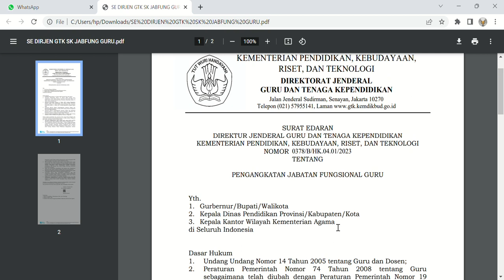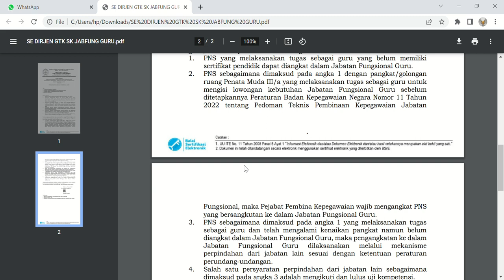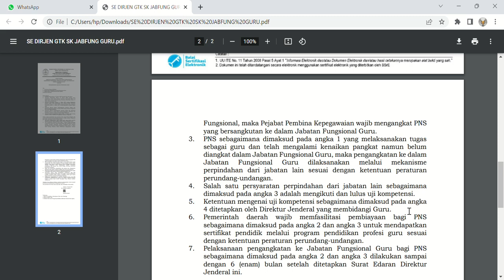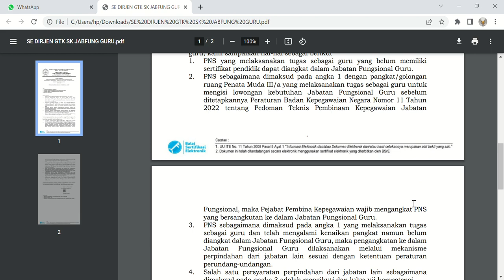Segera Dilantik Jabatan Fungsional Guru sesuai SE Dirjen GTK Terbaru Tahun 2023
Kita Review SE DIRJEN GTK Terbaru Tahun 2023 Tentang  JabFung Guru

Edaran Dirjen GTK Kemdikbud Tentang Pengangkatan Jabatan Fungsional Guru

Beberapa hari yang lewat Direktur Jenderal Guru dan Kependidikan Kementerian Pendidikan , Kebudayaan Riset dan Teknologi menerbitkann edaran kepada seluruh kepala daerah, kepala dinas pendidikan propinsi/kabupaten/kota dan Kepala Kantor Wilayah Kemenag seluruh Indonesia perihal Pengangkatan Jabatan Fungsional Guru lewat surat nomor 0378/B/HK.04.01/2023.

Related: Cara Membuka Info GTK (Cek SKTP)

Adapun isi surat edaran tersebut sebagai berikut:

Yth.
1. Gurbernur/Bupati/Walikota
2. Kepala Dinas Pendidikan Provinsi/Kabupaten/Kota
Related: Permenpan RB Nomor 1 Tahun 2023 Tentang Jabatan Fungsional
3. Kepala Kantor Wilayah Kementerian Agama
di Seluruh Indonesia

Dasar Hukum
Related: SE MENPAN RB Tata Cara Penetapan Kinerja Pegawai ASN

Undang Undang Nomor 14 Tahun 2005 tentang Guru dan Dosen;
Peraturan Pemerintah Nomor 74 Tahun 2008 tentang Guru sebagaimana telah diubah dengan Peraturan Pemerintah Nomor 19 Tahun 2017 tentang Perubahan atas Peraturan Pemerintah Nomor 74 Tahun 2008 tentang Guru;
Peraturan Pemerintah Nomor 11 Tahun 2Ol7 tentang Manajemen Pegawai Negeri Sipil sebagaimana telah diubah dengan Peraturan Pemerintah Nomor 17 Tahun 2020 tentang Perubahan atas Peraturan Pemerintah Nomor 11 Tahun 2017 tentang Manajemen Pegawai Negeri Sipil;
Peraturan Menteri Negara Pendayagunaan Aparatur Negara dan Reformasi Birokrasi Nomor 16 Tahun 2009 tentang Jabatan Fungsional Guru dan Angka Kreditnya.
Peraturan Menteri Pendayagunaan Aparatur Negara dan Reformasi Birokrasi Nomor 13 Tahun 2019 tentang Pengusulan, Penetapan, dan Pembinaan Jabatan Fungsional Pegawai Negeri Sipil; dan
Peraturan Badan Kepegawaian Negara Nomor 11 Tahun 2022 tentang Pedoman Teknis Pembinaan Kepegawaian Jabatan Fungsional.

Dalam rangka pengelolaan dan penataan Guru yang belum diangkat oleh pemerintah daerah provinsi/kabupaten/kota ke dalam jabatan fungsional guru, kami sampaikan hal-hal sebagai berikut

PNS yang melaksanakan tugas sebagai guru yang belum memiliki sertifikat pendidik dapat diangkat dalam Jabatan Fungsional Guru.
PNS sebagaimana dimaksud pada angka 1 dengan pangkat/golongan ruang Penata Muda III/a yang melaksanakan tugas sebagai guru untuk mengisi lowongan kebutuhan Jabatan Fungsional Guru sebelum ditetapkannya Peraturan Badan Kepegawaian Negara Nomor 11 Tahun 2022 tentang Pedoman Teknis Pembinaan Kepegawaian Jabatan Fungsional, maka Pejabat Pembina Kepegawaian wajib mengangkat PNS yang bersangkutan ke dalam Jabatan Fungsional Guru.
PNS sebagaimana dimaksud pada angka 1 yang melaksanakan tugas sebagai guru dan telah mengalami kenaikan pangkat namun belum diangkat dalam Jabatan Fungsional Guru, maka pengangkatan ke dalam Jabatan Fungsional Guru dilaksanakan melalui mekanisme perpindahan dari jabatan lain sesuai dengan ketentuan peraturan perundang-undangan.
Salah satu persyaratan perpindahan dari jabatan lain sebagaimana dimaksud pada angka 3 adalah mengikuti dan lulus uji kompetensi.
Ketentuan mengenai uji kompetensi sebagaimana dimaksud pada angka 4 ditetapkan oleh Direktur Jenderal yang membidangi Guru.
Pemerintah daerah wajib memfasilitasi pembiayaan bagi PNS sebagaimana dimaksud pada angka 2 dan angka 3 untuk mendapatkan sertifikat pendidik melalui program pendidikan profesi guru sesuai dengan ketentuan peraturan perundang-undangan.
Pelaksanaan pengangkatan ke Jabatan Fungsional Guru bagi PNS sebagaimana dimaksud pada angka 2 dan angka 3 dilakukan sampai dengan 6 (enam) bulan setelah ditetapkan Surat Edaran Direktur Jenderal ini.